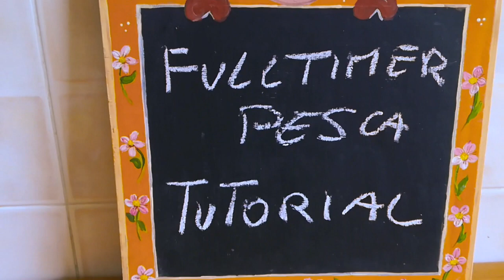Tutorial boiles galleggianti pop up!